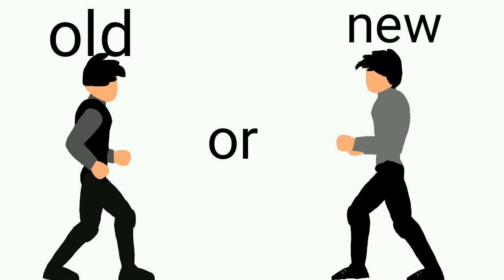old or new